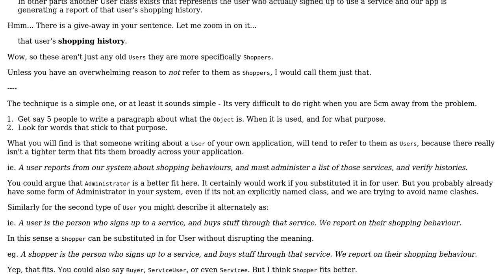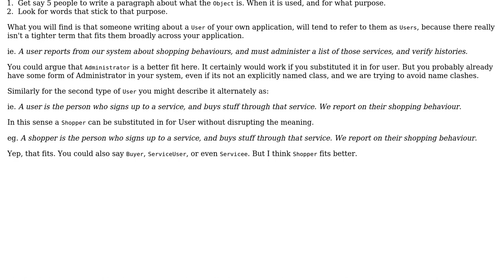Software Engineering: naming the classes for users of my app, and users who manage the app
With thanks & praise to God, and with thanks to the many people who have made this project possible! | Content (except music & images) licensed under CC BY-SA | Music | Images & others | With thanks to user lahory user Kain0_0 user Hans-Martin Mosner and the Stack Exchange Network Trademarks are property of their respective owners. You are responsible for your own actions.